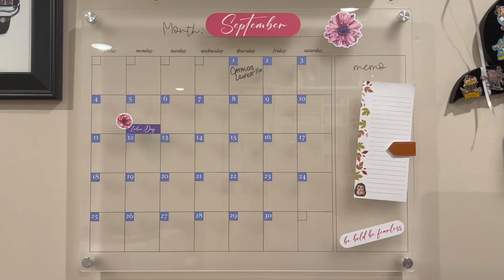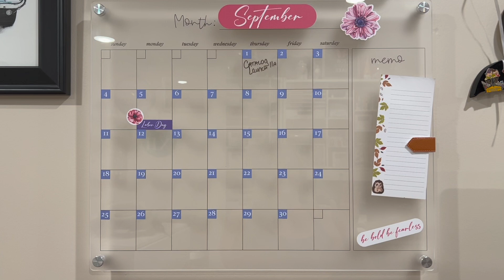Wall Calendar Board Answers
Command your life with our wall calendar board (aka Home or Office Command Center)

4 styles: Horizontal Monthly, Vertical Monthly, Horizontal Weekly, Vertical Weekly

Features:
18 x 22.5
Printed on a lightly frosted dry erase material to reduce glare
4 pre drilled holes

Tips:
Dry erase markers for writing - remove with paper towel (NO chemicals)
Tula XII Ultra Removeable Board Stickers can be used to add Month, dates, and other fun pops of color (stickers sold separately)
Sticker Removing Spatula can be used to help lift stickers (spatula sold separately)
Wall board can be hung on a wall using our Silver Hardware (sold separately)

To preserve the beauty of your product, we recommend following these guidelines for its care:
Using our hardware and installation instructions to securely hold to the wall (do not remove the brown backer until you are ready to hang)
Be careful not to scratch or rub the printed portions of the board to protect the printing.
This is a dry erase surface. No chemicals need to be used to clean off the marker. If you wish to clean the surface after wiping off the dry erase marker with a soft cloth and removing our Ultra removable stickers, use ONLY a soft cloth, slightly dampened with water.
Only our Ultra Removable Board Stickers should be used if you wish to use stickers on your Calendar Board.

Stickers and other board accessories shown sold separately.